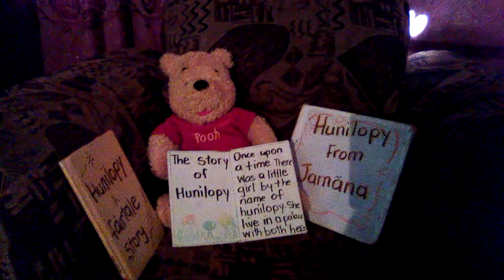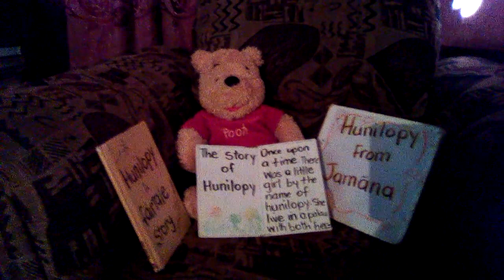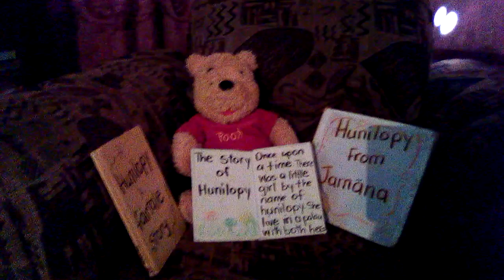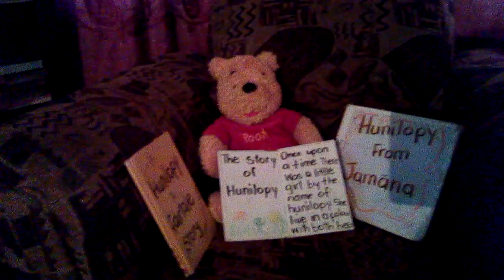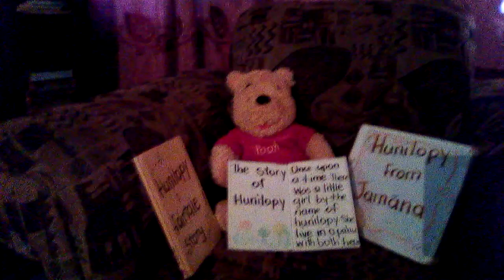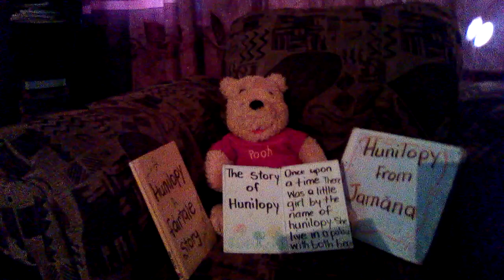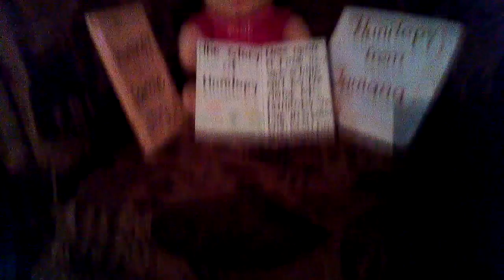Literacy Club. humilopy story time